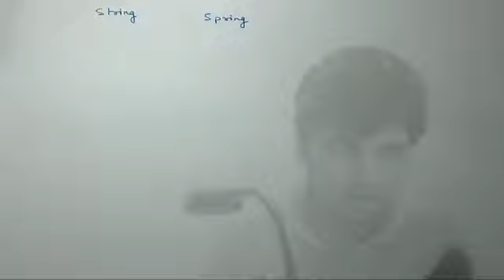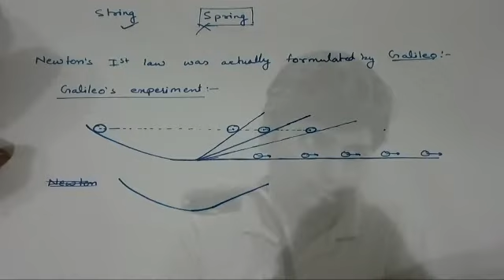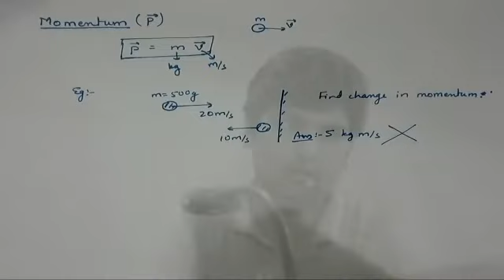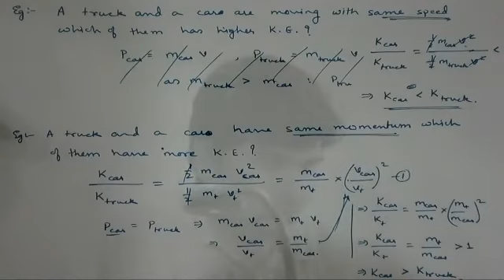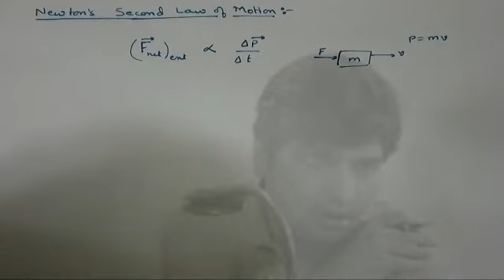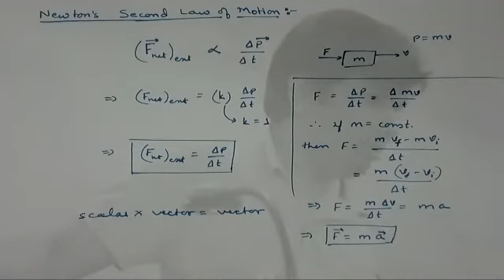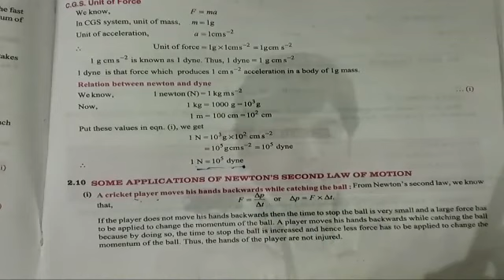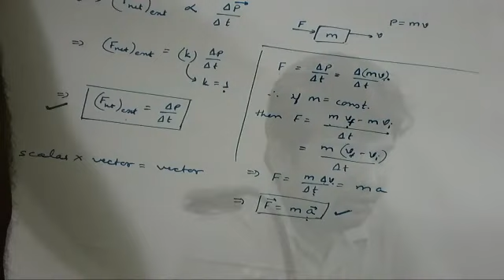Force || Newton's Second Law of Motion || CLASS 9 CBSE || (16-06-2020)